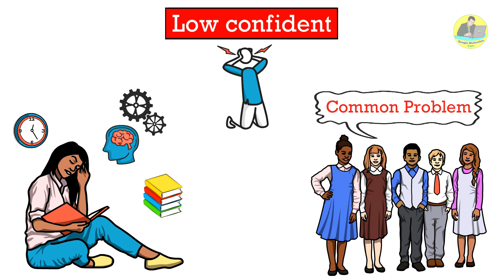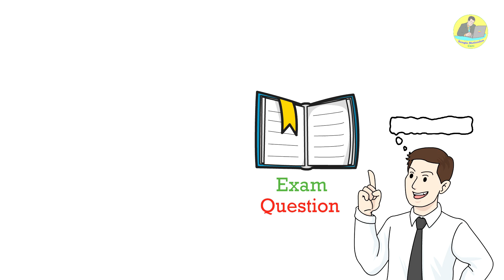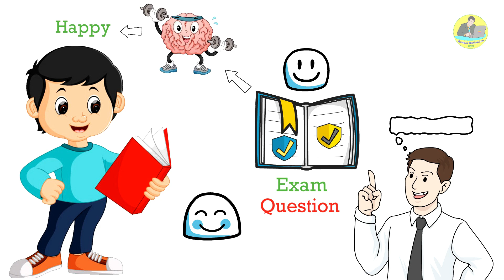মাত্র ১ বার পড়েই যেকোনো পড়া মনে রাখার কৌশল | How to memorize Faster | Study Tips in bangla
Hello Everyone. In this video i have shared with you 3 secret tips to memorize any topic more Faster.

Such as:-
1) Use audio recorder app in study
2) Mark important lines in your book
3) Try to teach someone what you studied

I hope this video will be very helpful for you to study effectively.